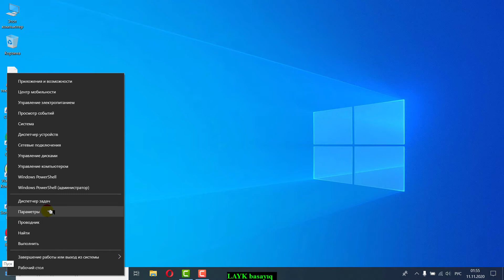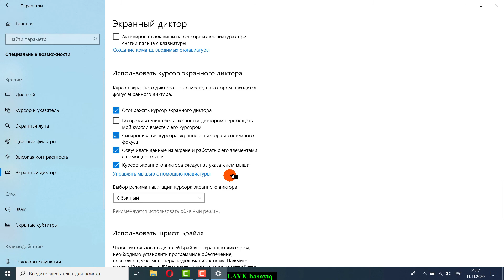Компьютерде дикторды қалай қосады